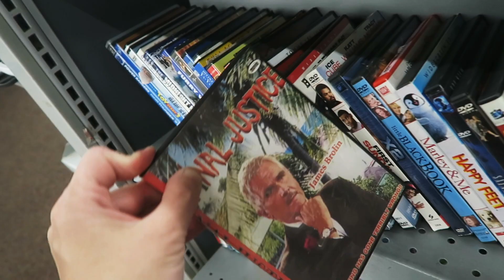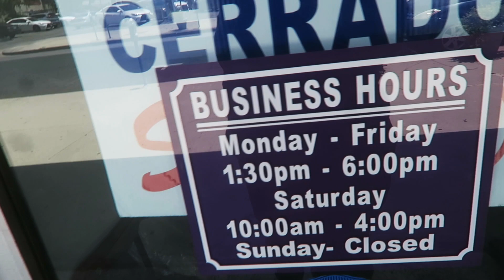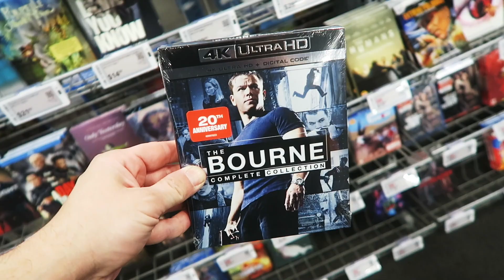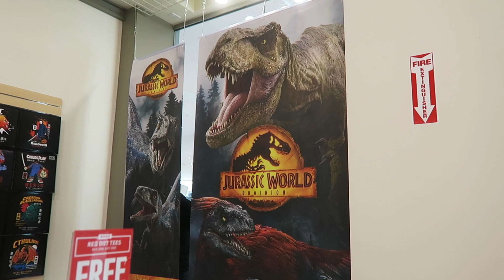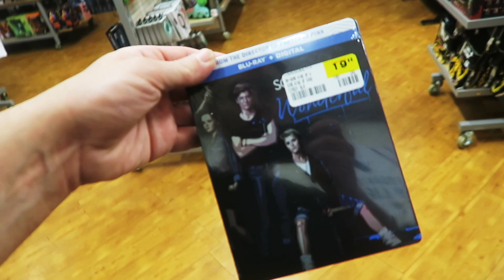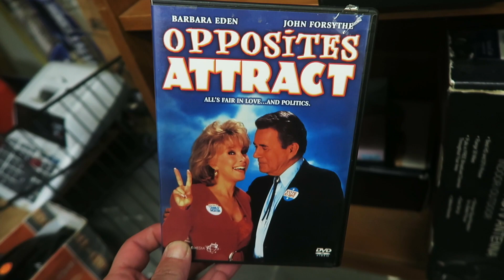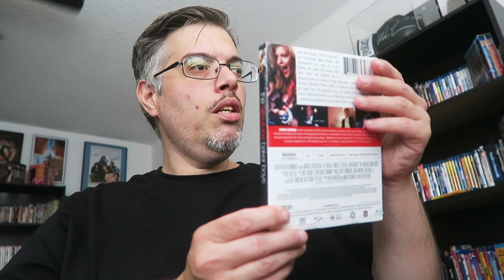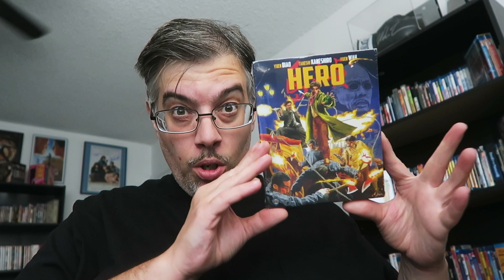Hoarding Up - The Hunt For Blu-rays and Dvds !!!!